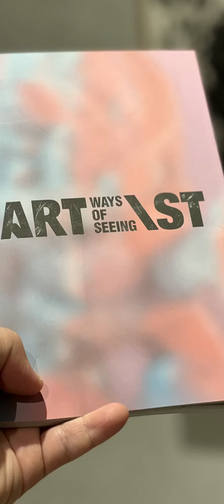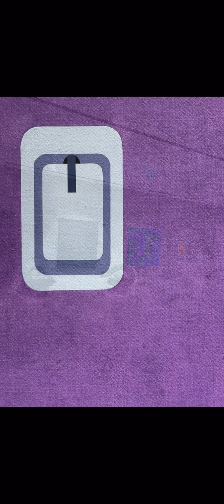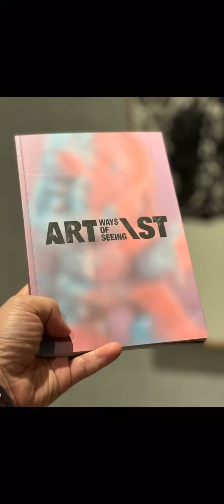💚휴 컨템포러리-갤러리리뷰/ART-IST : ways of seeing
💚휴 컨템포러리
-갤러리리뷰 of ART-IST : ways of seeing
🌀30명의 아티스트 기획전

휴컨템포러리는 분더샵(서울특별시 강남구 압구정로 60길 21)에서 7월 20일부터 8월 7일까지 ‘ART-IST : ways of seeing’전을 개최

이번 전시는 그동안 독창적이고 감각 있는 전시를 선보이는 휴컨템포러리가 2번째로 분더샵에서 개최하는 기획전이다.

관람 시간은 오전 11시부터 오후 8시까지이며 관람료는 무료